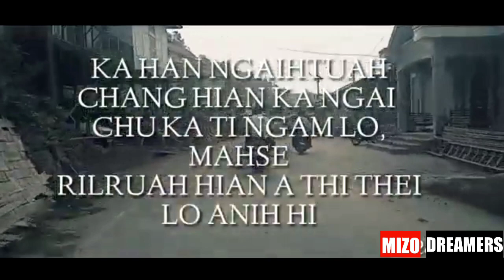High school life||Low budget short fight scene[mizo]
He kan video hi kan vawihnih upload na a ni tawh a,a hmasa zawk kha copy right avangin kan paih a,kan siam tha a kan rawn upload leh tawp mai a ni.Min lo hlutsak hram turin kan ngen a che u.

Kan video siam nan hian 8mp camera(oppo A1k),kinemaster ruby red kan hmang a,phone a kan siam mai mai ania duhthu a sam lo viau anga chu min lo enchhuahsak hram turin kan ngen a che.

high school#fight scene#mizo#phuaibuang#teenager#low budget